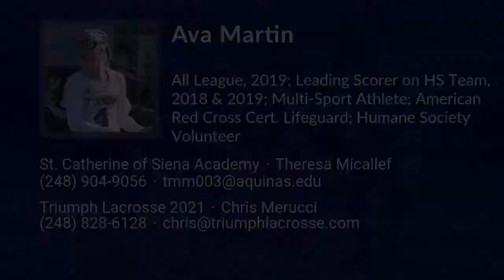Ava Martin Lacrosse Highlights - MI 2021 - Att, Mid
Ava Martin Recruiting Video.